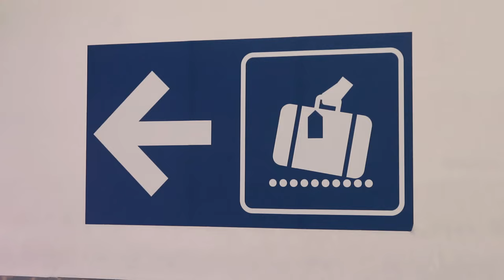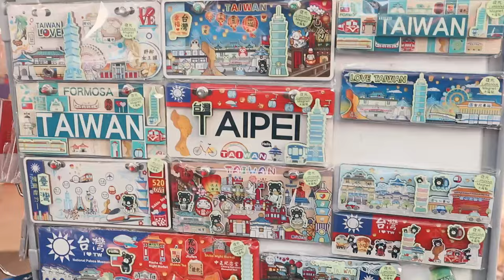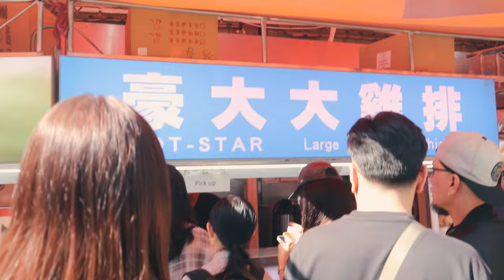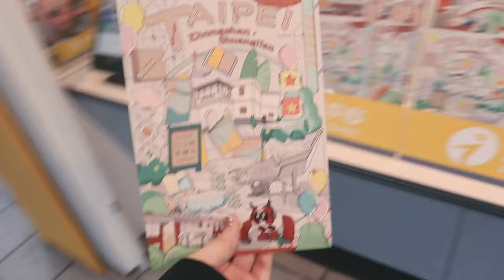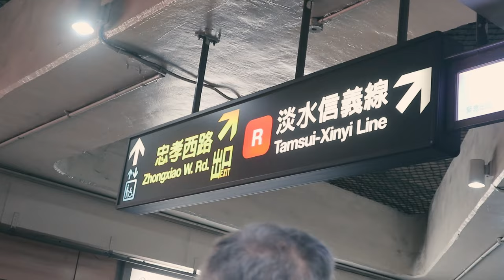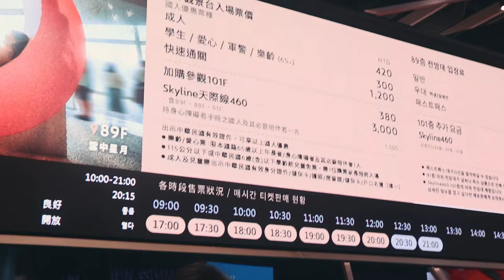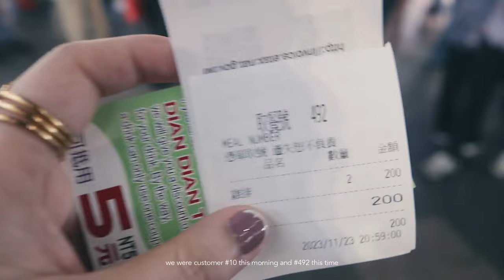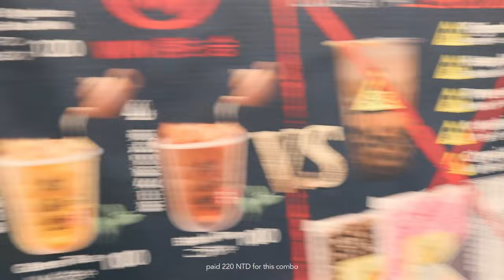TAIWAN travel vlog 🇹🇼 | Winter in Taipei: 3 must see places and where to eat DAY 1 | Sittie Saheda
After 6 months of inactivity I am backkk! It's been a busy work szn so I rewarded myself with a trip to Taipei... finally. I missed editing and putting out content for my youtube fam. The algorithm may h8 me now, but i love youuuuuu ~ ENJOY THIS VLOG kamsamiiii